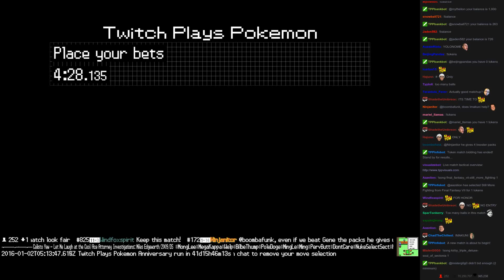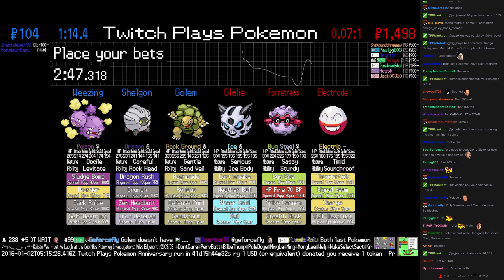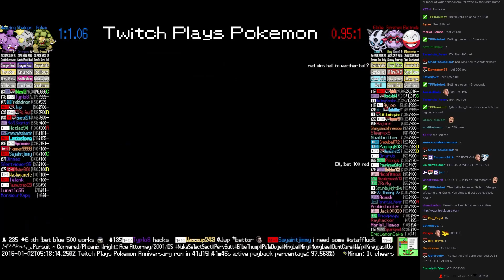Twitch Plays Pokémon Battle Revolution - Match #33652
Match #33652 [Blue: Golem, Shelgon, Weezing] vs [Red: Glalie, Forretress, Electrode]